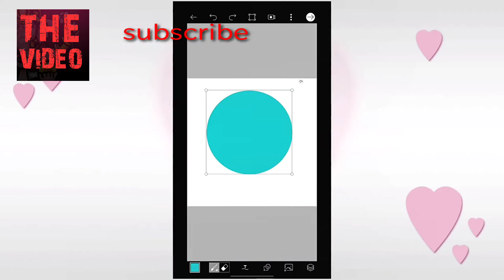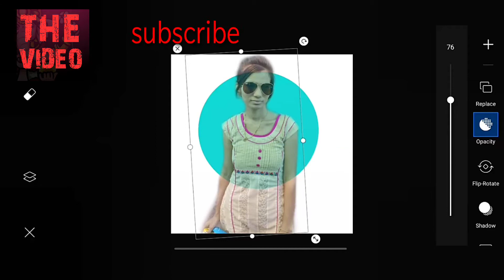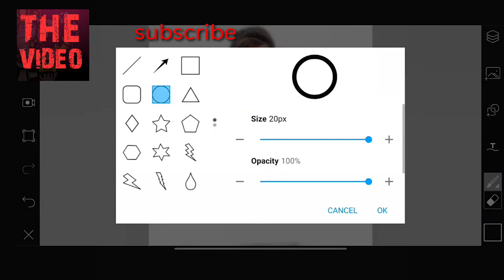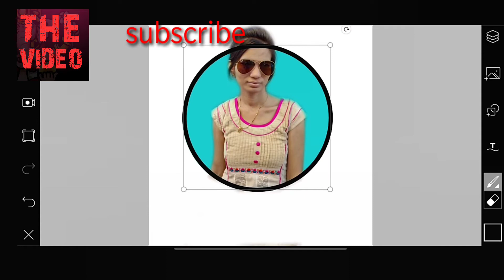Best PicsArt effects !! PicsArt logo !! PicsArt cartoon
How do you make a dripping effect in PicsArt?

How I edit my PicsArt like a pro?

How do you move pictures on PicsAr

How do I use PicsArt like a pro?

Does PicsArt reduce quality

Is PicsArt a safe app

How do you do a dripping effect in PicsArt

a Online photo editor

PicsArt tutorial pdf
a PicsArt editing app

PicsArt app

picsart editing
picsart dual photo editing tutorial